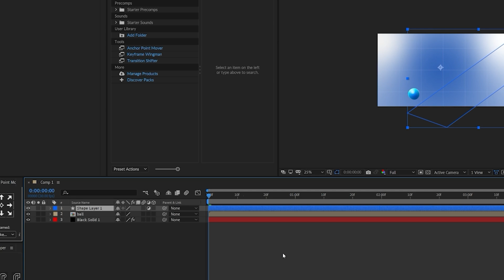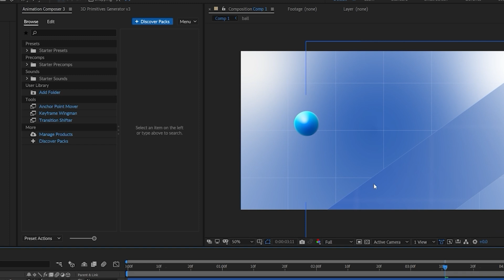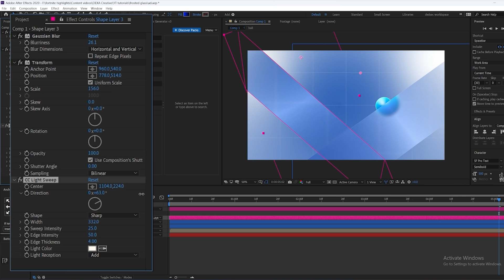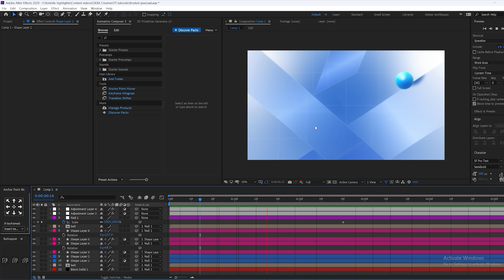How To Make A Dynamic Glass Effect (After Effects Tutorial)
In this tutorial, I’ll show you how to make stunning and realistic glass in Adobe After Effects—perfect for text, logos, and motion graphics! Whether you’re a beginner or an experienced editor, this effect will take your projects to the next level.

💡 Get More Editing Tips & Exclusive Content!